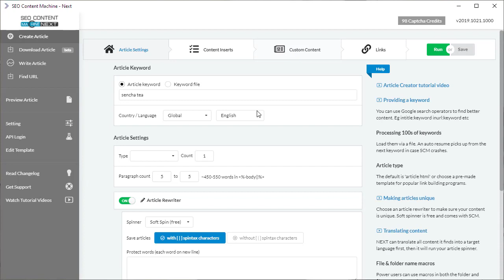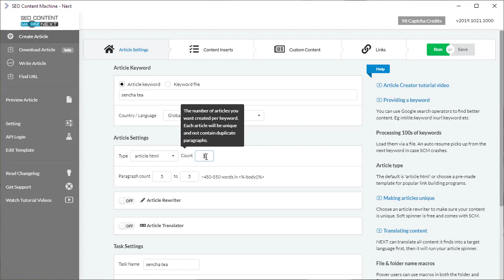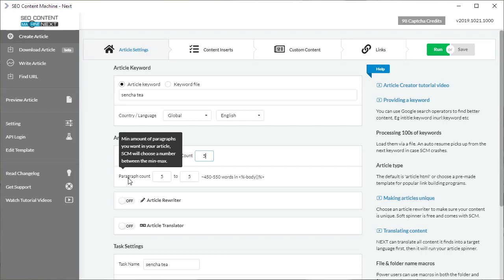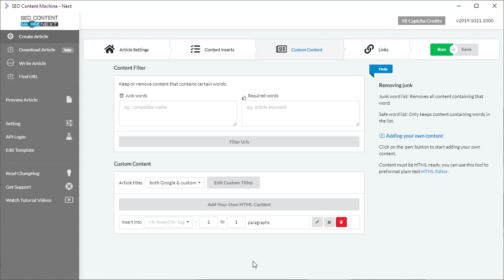How to use your own articles as custom content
How to user and insert any existing content into the article creator to generate new content. This is a step by step video.